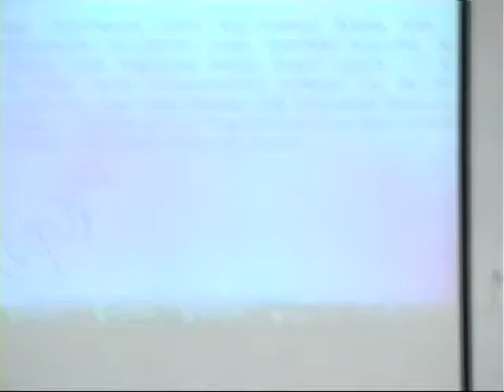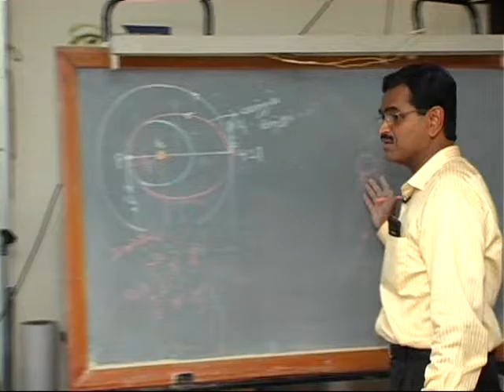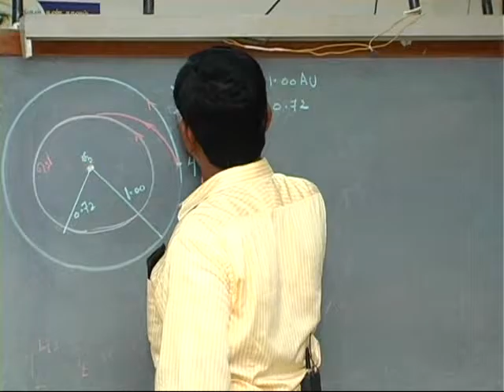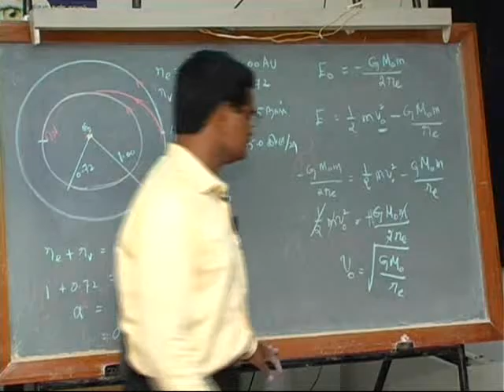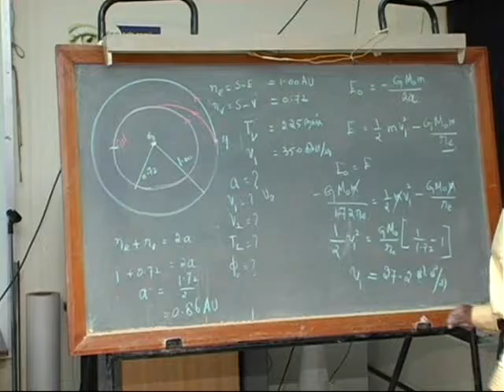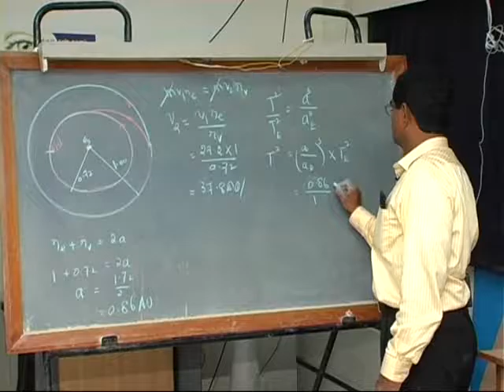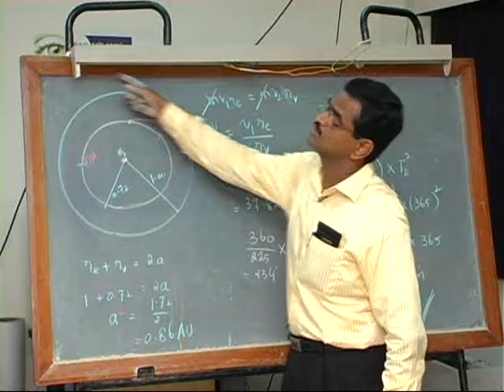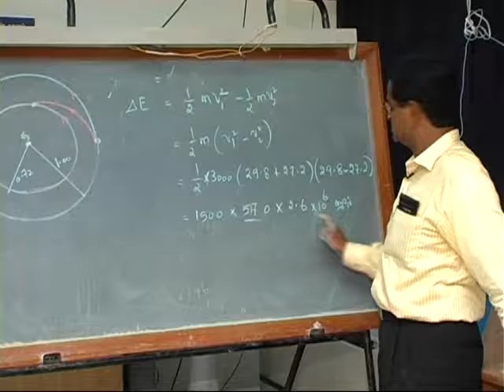SubbiahPandian Mechanical Universe Part 26 Navigation in Space in Tamil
Navigating in Space

Voyages to other planets use the same laws that guide planets around the solar system.